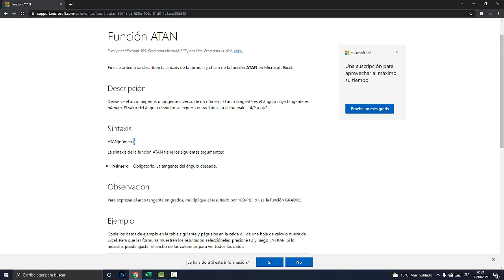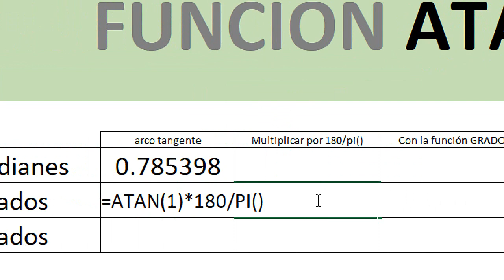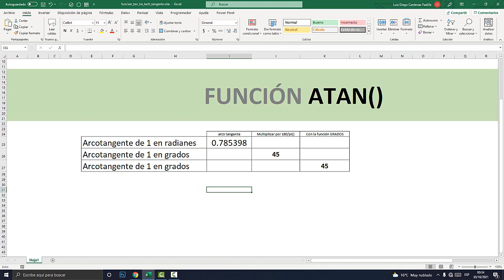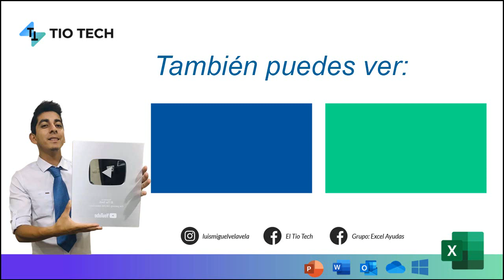Como calcular el Arco Tangente de un número en Excel (FUNCIÓN ATAN)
En este video vamos a aprender a calcular el Arco tangente de un número en Excel. Función ATAN. Calcular el ArcoTangente.